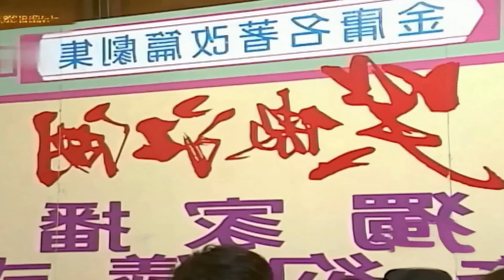Hậu trường phim Tiếu Ngạo Giang Hồ 1996 và 2000 Lữ Tụng Hiền | Lương Nghệ Linh | Nhậm Hiền Tề